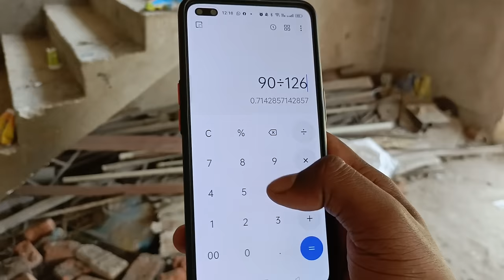सीढ़ी के नीचे अगर दरवाजा बनाना हो? | How to Build Main Door under Staircase?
kya aapko pata hai?

Er. Deepak Kumar
Ph:- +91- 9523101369 (Call b/w- 9am to 8pm)
Rourkela, Odisha

Engineer Deepak Vlogs